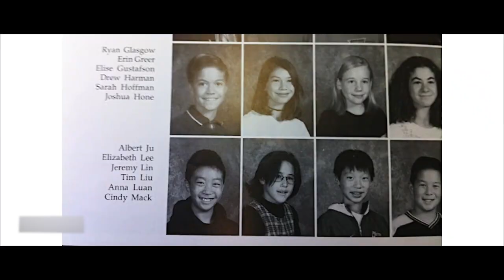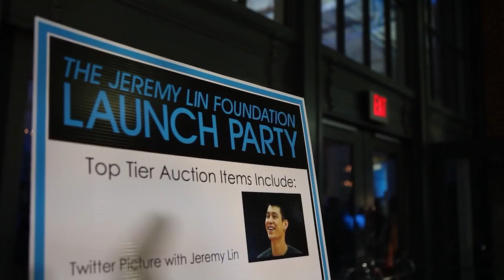Jeremy Lin's LINSANITY Lifestyle was Short yet Remarkable...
Jeremy Lin had a very interesting career and lifestyle. His NBA basketball career saw his net worth grow a lot. Jeremy became an Asian-American sensation that inspired fans and people from all walks of life. Lin played with the Golden State Warriors, New York Knicks, Houston Rockets, LA Lakers, and more. Do you know all about Linsanity? Do you know how much money he made during his career? Let's check out his house and cars. Did you he makes a lot of bank with endorsement deals with Nike than Adidas? Do you know about his background? Is he dating anyone? Let's check it out.

Jeremy Lin was born in Torrance, California when Shirley and Gie-Ming Lin welcomed a bouncing baby boy on August 23rd, 1988. His parents, Gie-ming Lin and Shirley Lin emigrated from Taiwan to the United States in the mid-1970s, first settling in Virginia before moving to Indiana, where they both attended universities to study engineering and computer science. The family's educational identity also influenced Jeremy Lin. But my man was also passionate about basketball.

Inspired by
 When Jeremy Lin Took Over the NBA "Linsanity"

Inspired by
The Last Pick - Jeremy Lin

Inspired by
38 At The Garden | Official Trailer | HBO

Inspired by
What Really Happened To Jeremy Lin? (HEARTBREAKING)

Inspired by
LaMelo Ball PRODIGY Lifestyle is on another...

Inspired by
Pascal Siakam's Lifestyle is SPICY as...

Inspired by
Blake Griffin LIFESTYLE is NOT what you Think..

Inspired by
Carmelo Anthony LEGENDARY Lifestyle is La La La...